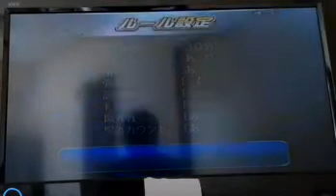ＤＣ 闘魂列伝 佐々木 ２